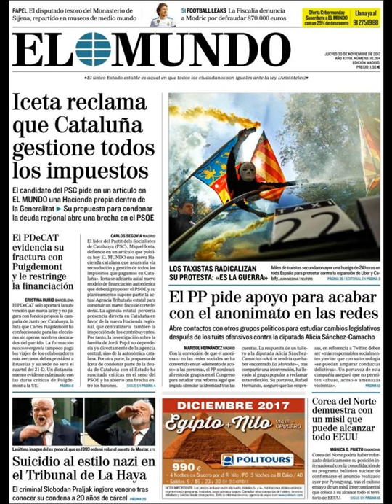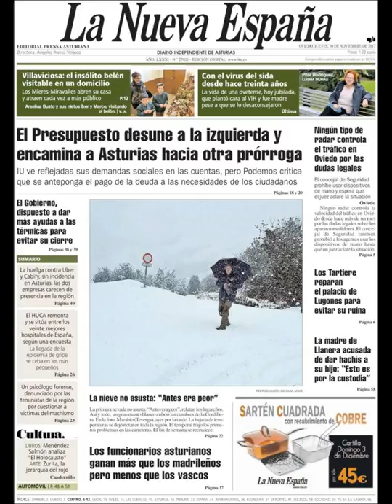Noticias Jueves 30 Noviembre 2017 Portadas Titulares Diarios Periódicos España Spain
¿Que le Parecio este día? Politica Politicos=Crisis